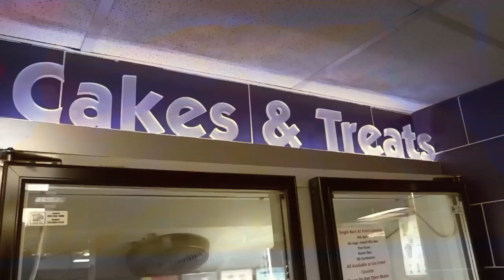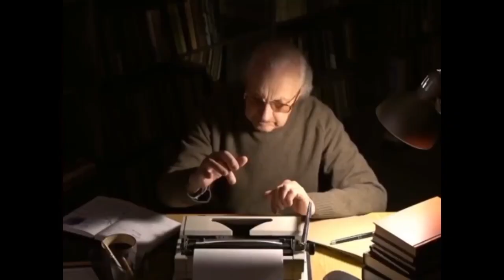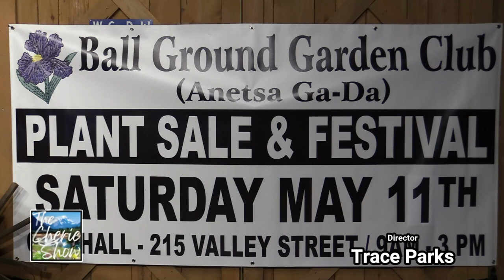The Ball Ground Garden Club's Plant Sale & Festival is on Saturday May 11th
Aired: April 2nd, 2024

Kiker Wealth Management (Jasper, GA)
DQ Jasper

Director: Trace Parks
Audio Technician: Aaron Abbott
Production Assistant: Tim Christensen